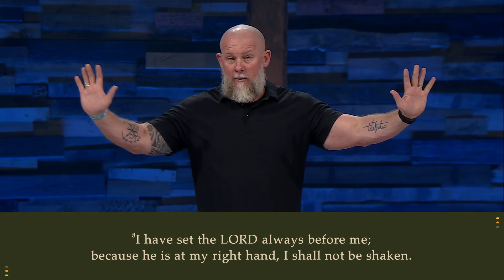Psalms - Wk 4: Path of Life (Psalm 16)